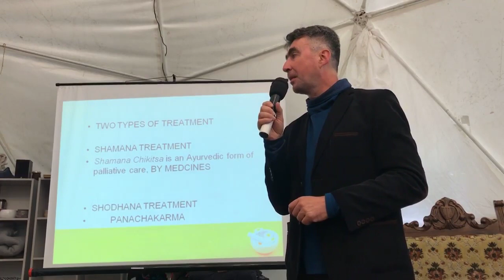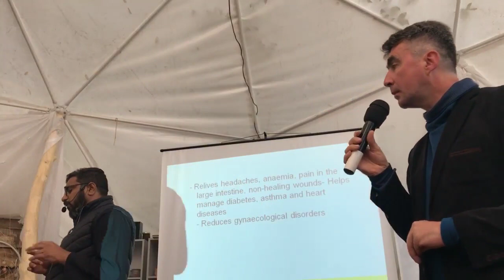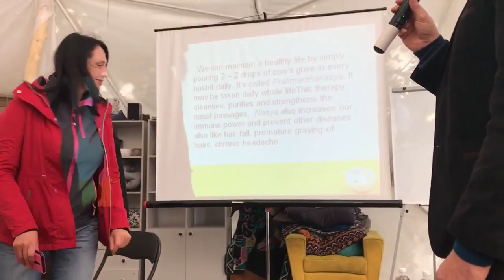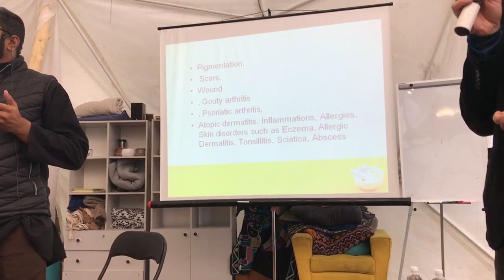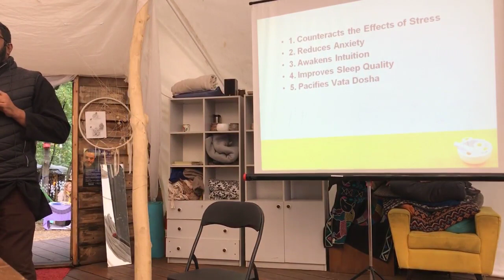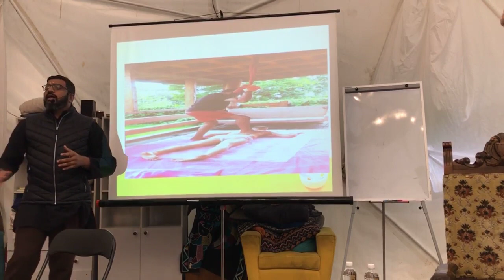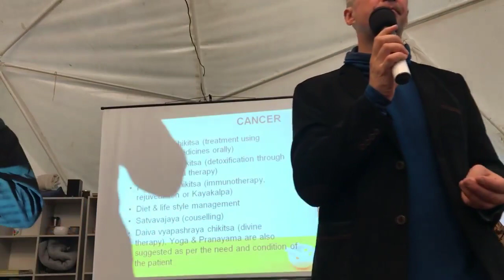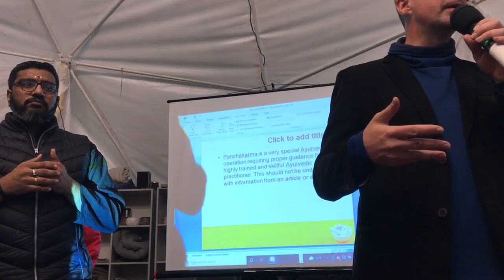Вену Шишья Кумар «Панчакарма - проверенная веками методика по очищению и омоложению организма»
«Панчакарма - проверенная веками методика по очищению, оздоровлению и омоложению организма»  -
лекция доктора аюрведы из Кералы, руководитель клиники «Шива-Аюрведа» Вену Шишья Кумара на на Фестивале Здоровья в честь празднования 30-летия НКО ′′ Общество Украина-Индия ′′, Киев 2021